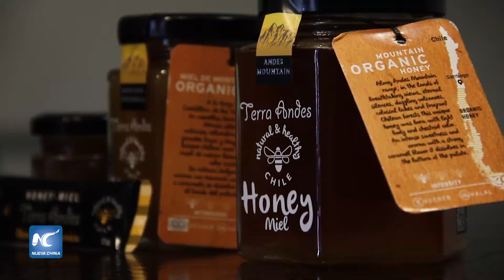Chile concreta primer envío de miel nacional a China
Chile concretó esta semana el primer envío de miel nacional a China, informaron desde la cancillería del país sudamericano, después de sellar un acuerdo en 2019 durante una visita al país asiático.